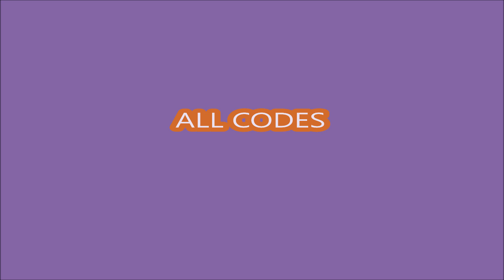*ALL CODES WORK* Power-Up Soccer ROBLOX | OCTOBER 25, 2024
Power-Up Soccer